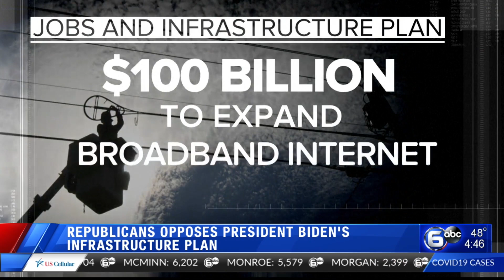Biden's big infrastructure plan hits McConnell, GOP blockade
Republicans in Congress are making the politically brazen bet that it’s more advantageous to oppose President Joe Biden’s ambitious rebuild America agendathan to lend support for the costly $2.3 trillion undertaking for roads, bridges and other infrastructure investments.